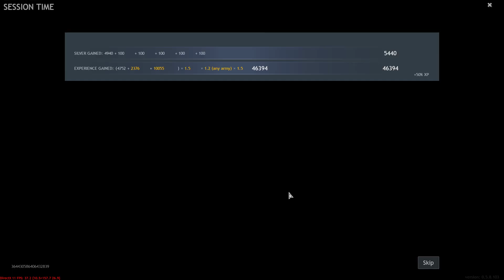Enlisted - Ministry Garden North - Soviet defence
78 kills + 7 destroyed tanks / 4 lost squads

0:00 - Paratrooper
1:55 - Engineer
4:00 - Anti-tank
6:30 - Paratrooper
15:40 - Su-2